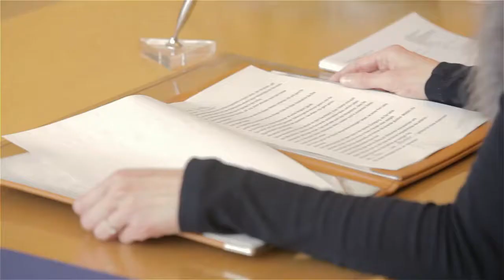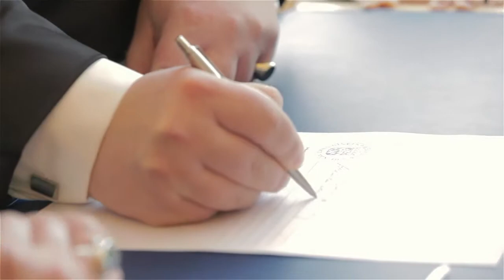Hochzeitsvideo I Standesamt München Ruppertstr. - PM Studios | Fotostudio München